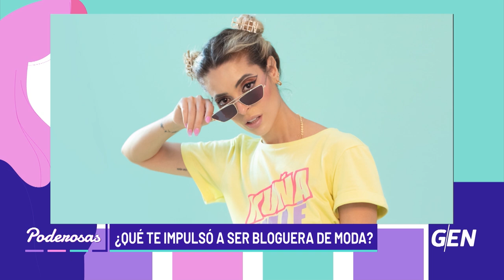Poderosas - Puppa Careaga